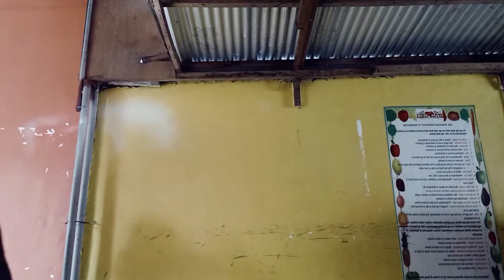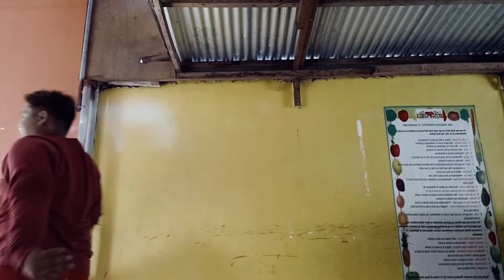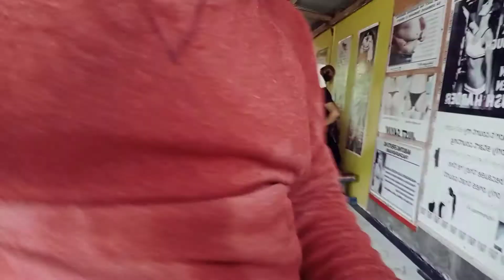DAY1 LETS GO GYM TAYO